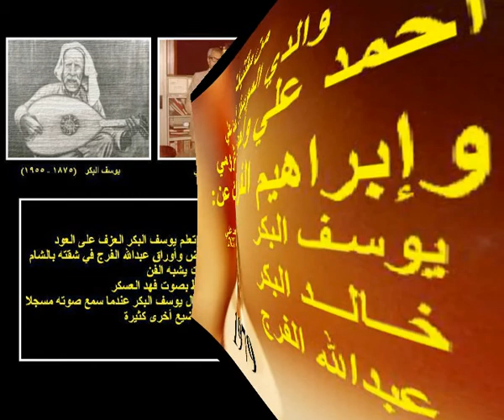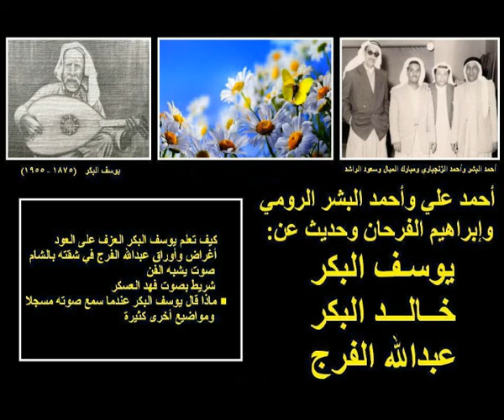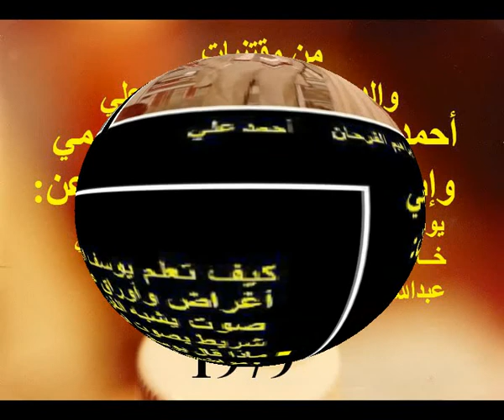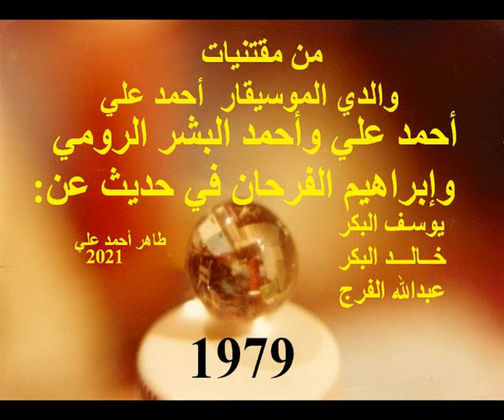أحمد علي وأحمد البشر الرومي وإبراهيم الفرحان في حديث عن يوسف وخالد البكر وعبدالله الفرج في الكويت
هذا التسجيل الصوتي منذ 42 عاما مضت من مقتنيات والدي الموسيقار أحمد علي نستمع فيه إلى الفنان الأستاذ أحمد علي ومؤرخ الكويت الكبير الأستاذ أحمد البشر الرومي والملحن الفنان الأستاذ إبراهيم راشد الفرحان وهم يتحدثون عن يوسف البكر وأخوه خالد البكر الذي حضر أيام عبدالله الفرج ويتحدثون أيضا عن عبدالله الفرج وثروت أبوه محمد الفرج الذي كان يملك أسطول تجاري بحري من 40 مركبا شراعيا ومواضيع أخرى هذا التسجيل الصوتي كان في عام 1979م أيام الإحتفال بالعام الدولي للطفل 1979م لأنه في أخر التسجيل قام بتشغيل أغنية من أغاني الأطفال في الكويت ( يا مرة أبوي ) كانت هذه الأغنية ضمن 10 أغاني لأطفال الكويت هي: يا مرة أبوي – هيا بناتي هيا – يا حليل بيت أبيي – شوط شوط – يا صباره ما دريتي – ربعك يا غبور – يا يمه قومي طلي – يمى الطوشه – يا كوس عود – إطريف إطريف  هذه الأغاني العشرة تم تسجيلها في الكويت بإشراف من المجلس الوطني للثقافة والفنون والآداب ثم بعد ذلك تم طباعتها في نسخ على أشرطة من نوع كاسيت وتم توزيع هذه الأشرطة على الهيئات الحكومية والهيئات الأهلية والهيئات الدبلوماسية والجمهور في الكويت في ذلك الوقت من العام 1979م